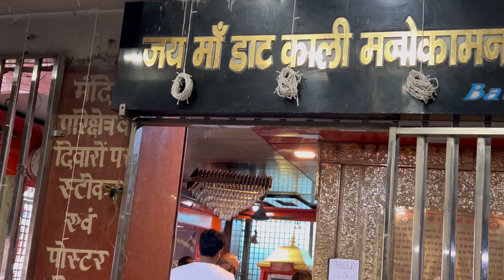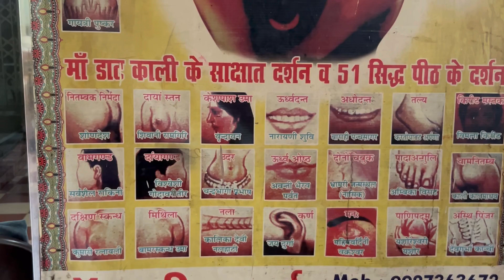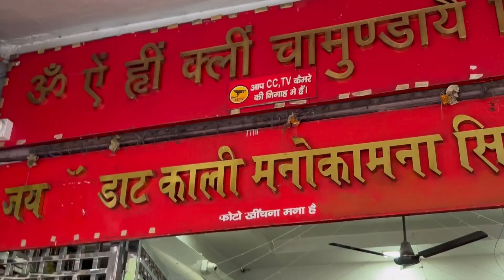daat kali mandir dehradun। daat kali ne kya manokamna puri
daat kali ne kya manokamna puri. Dost ne mangi ty mannat daat kali ne kia man ki murad puri jai mata kali ‘